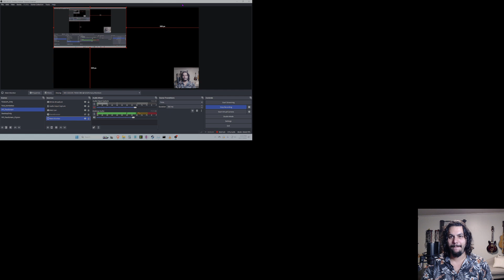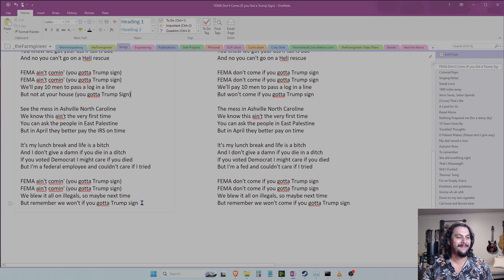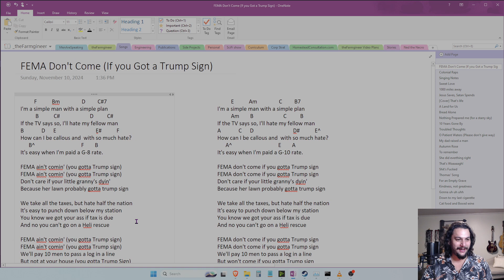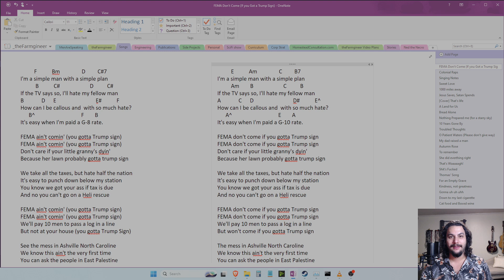(Original) FEMA Ain't Comin' (You Gotta Trump Sign)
Credit Alex Manasseh (me!) written in a coffee fueled lazy Sunday on November 10th.

Lyrics:
I'm a simple man with a simple plan
If the TV says so, I'll hate my fellow man
How can I be callous and  with so much hate?
It's easy when I'm paid a G-8 rate.

FEMA ain't comin' (you gotta Trump sign)
Don't care if your little granny's dyin'
Because her lawn probably gotta trump sign

We take all the taxes, but hate half the nation
It's easy to punch down below my station
You know we got your ass if tax is due
And no you can't go on a Heli rescue

We'll pay 10 men to pass a log in a line
But not at your house (you gotta Trump Sign)

See the mess in Ashville North Caroline
We know this ain't the very first time
You can ask the people in East Palestine
But in April they better pay the IRS on time

It's my lunch break and life is a bitch
And I don't give a damn if you die in a ditch
If you voted Democrat I might care if you died
But I'm a federal employee and couldn't care if I tried

We blew it all on illegals, so maybe next time
But remember we won't if you gotta Trump sign

Thanks to Suno.com to help me overcome 20 years of not playing any music but still allowing me to plague the world with my sense of humor.